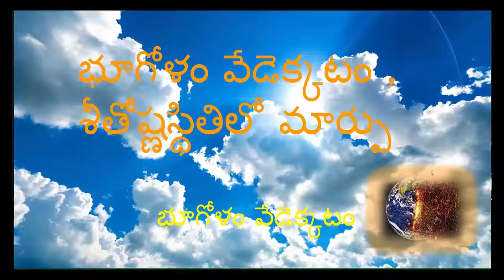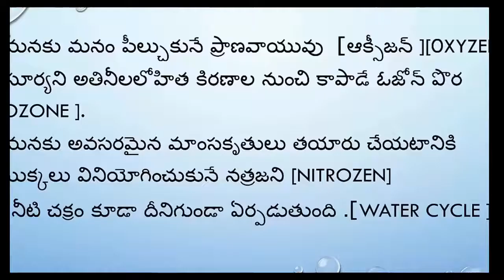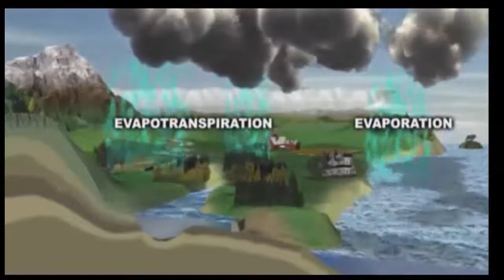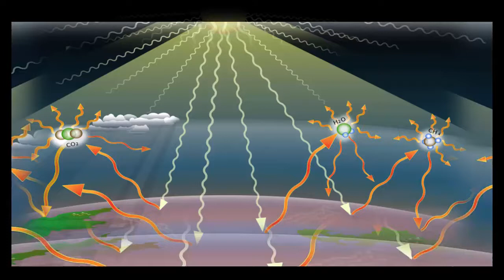Climate of India|| Global Warming-1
An Introduction to Global Warming||10th Class.
భూగోళం వేడెక్కటం.
శీతోష్ణస్థితిలో మార్పు .